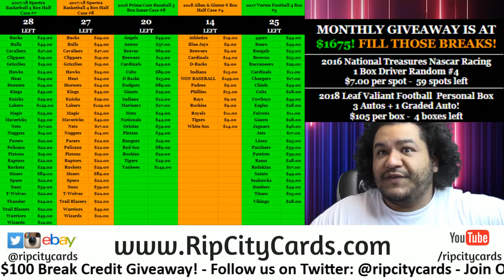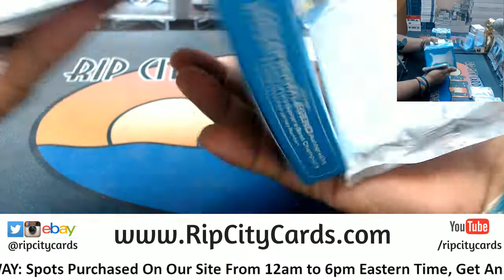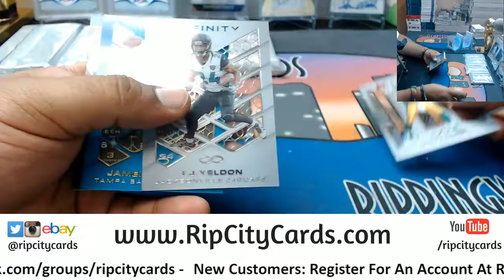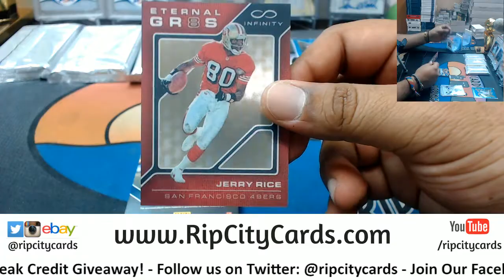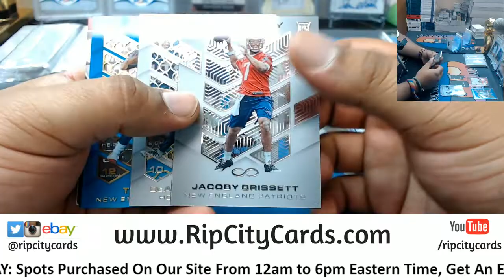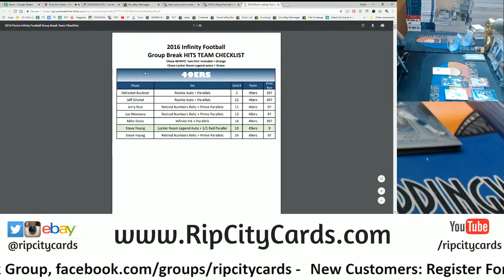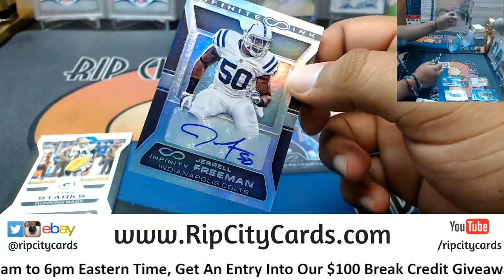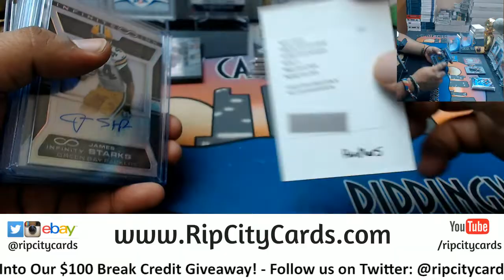2016 Infinity Football 5 Box #50 eBay